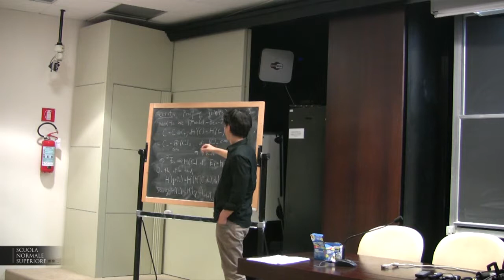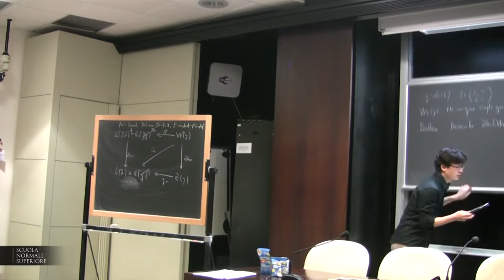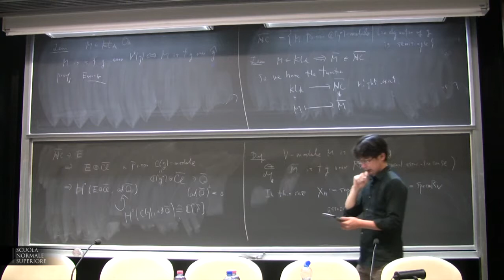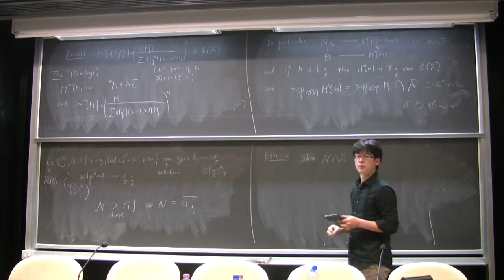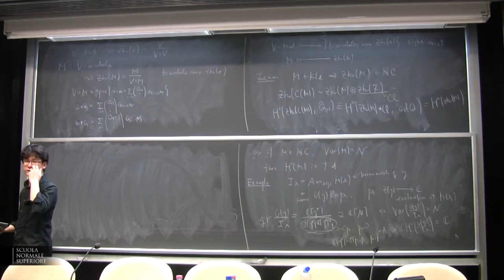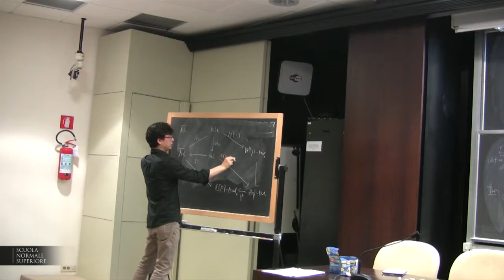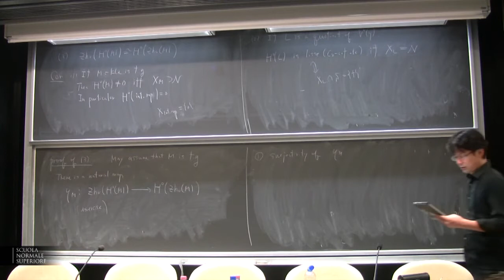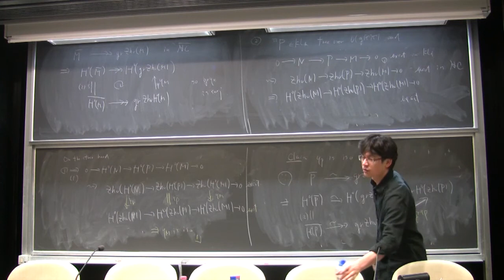Tomoyuki Arakawa, Lecture V - 16 January 2015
Tomoyuki Arakawa (Kyoto University)  - Lecture V

Introduction to W-algebras and their representation theory

abstract:
Preliminary Course Outline:
(1) Elementary introduction to arc spaces and their relations with vertex algebras
(2) Associated varieties of vertex algebras and representation theory of affine vertex algebras
(3) Introduction to BRST reduction and W-algebras
(4) Representation theory of W-algebras and (Frenkel)-Kac-Wakimoto conjecture